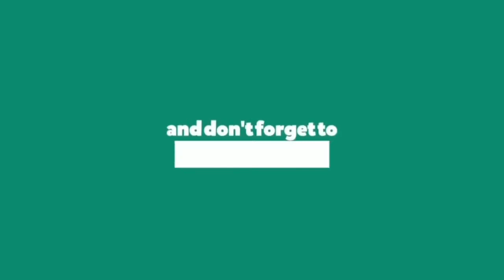Adeline Mocke | Swimsuits, Swimwear, Bikini workout